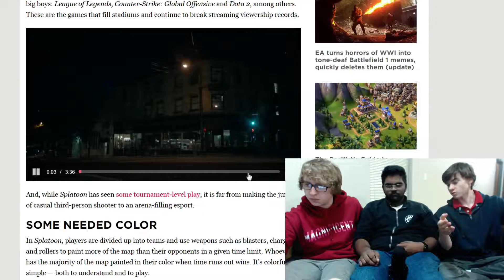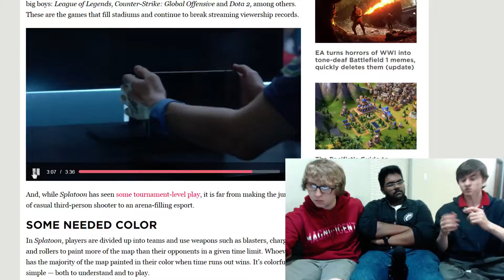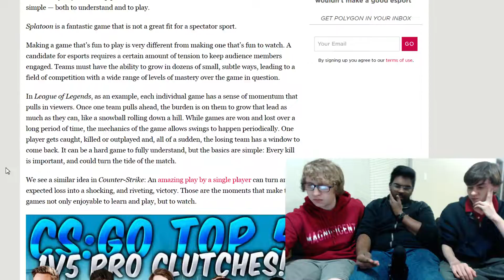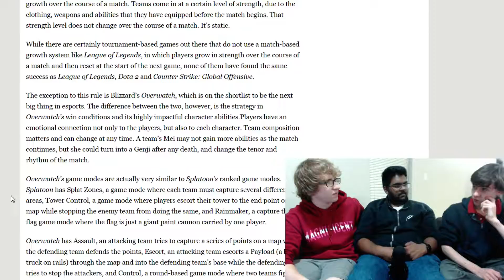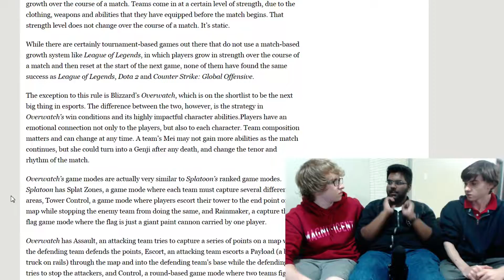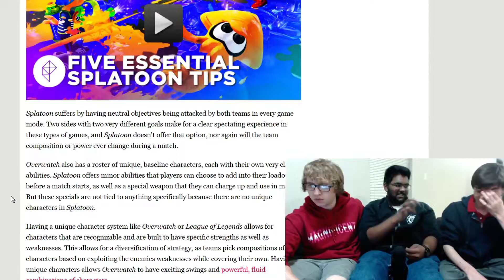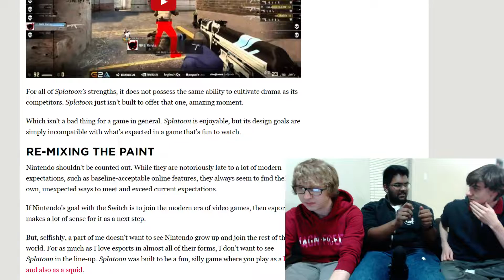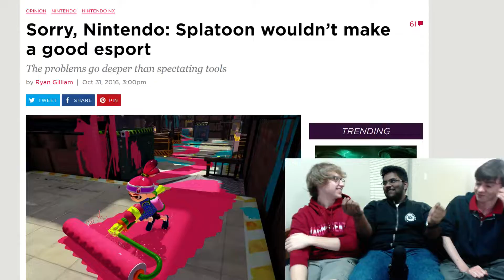Should Splatoon be an eSport?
We respond to a recent Polygon article by Ryan Gilliam which argued Splatoon would not make a good eSport. Robert and Lukas believe it can.